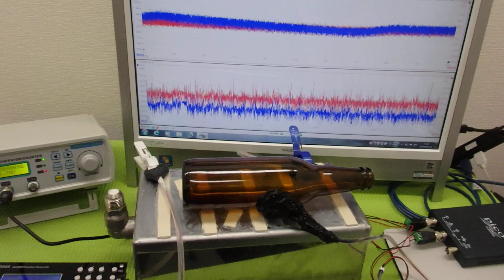メガヘルツの超音波発振制御技術 ultrasonic-labo